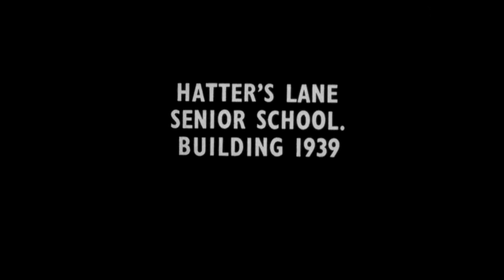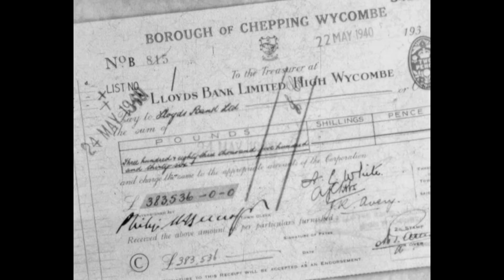Wycombe Progress PT 2 | High Wycombe Film Society | AV1664/B23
These films have been made available online with kind permission of High Wycombe Society, who rescued the films.  We have been able to make connections with relatives of a number of individuals involved in High Wycombe Film Society, who have given permission for films to be shared in this way. We would be interested to hear from others who may also have a claim in the copyright for this material, please get in touch with WFSA via email

This film is held at Wessex Film and Sound Archive: and you can see full details of this item on our online catalogue.